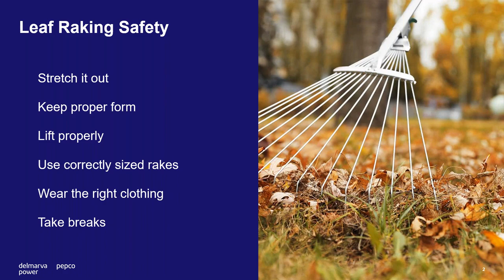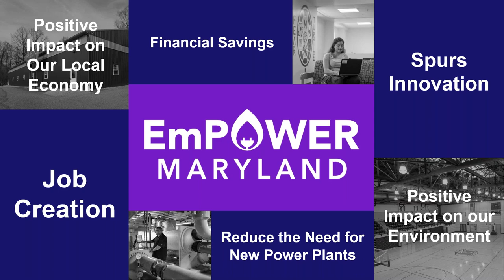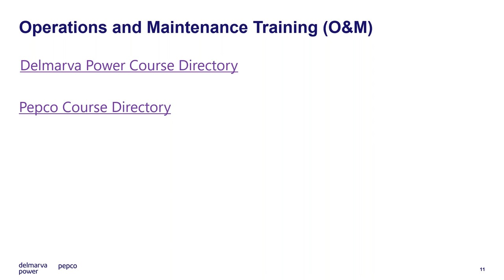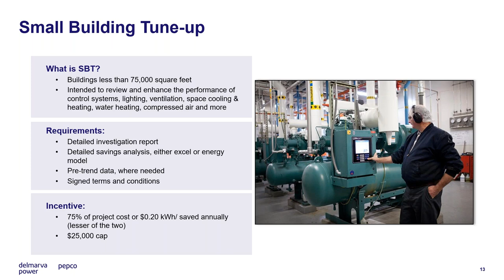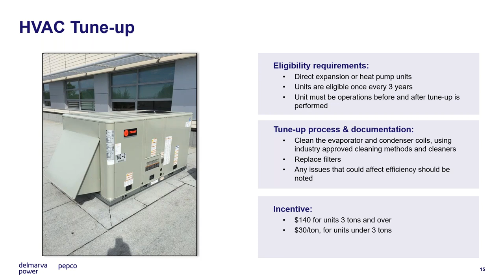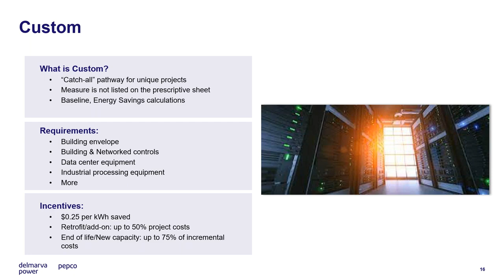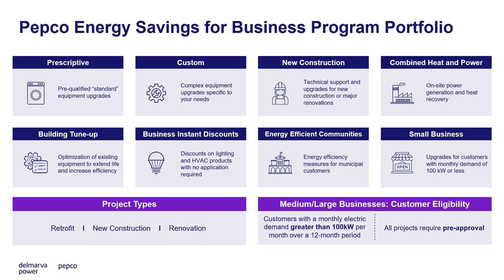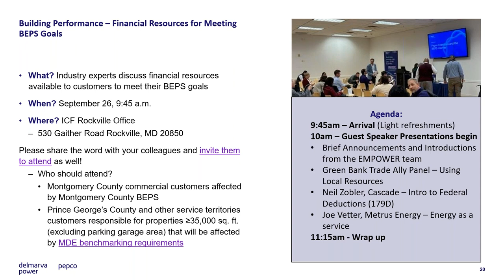Save Energy on More Than Lighting